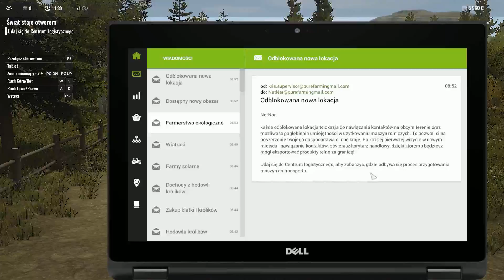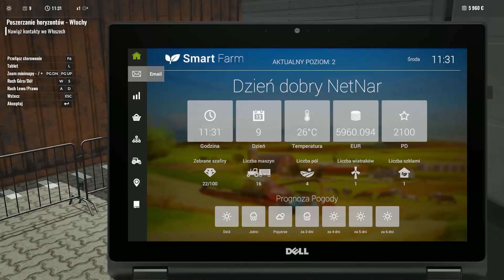PURE FARMING DO WYGRANIA ZA DARMO #7 - Pure Farming 2018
LOSOWANIE ODBĘDZIE SIĘ JEDNAK NA STREAMIE W PONIEDZIAŁEK 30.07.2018. START GODZINA 12:00

►Polecam Ts3: GGspeak.pl

►Chcesz do mnie napisać? i napisz prywatną wiadomość :)